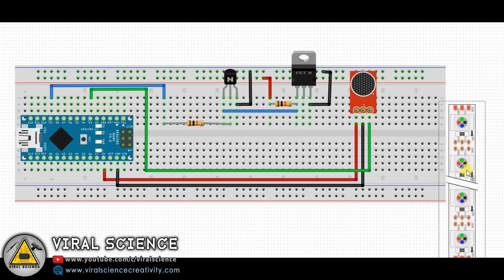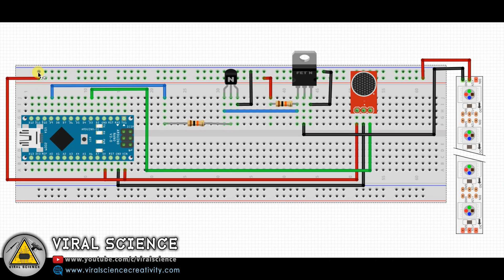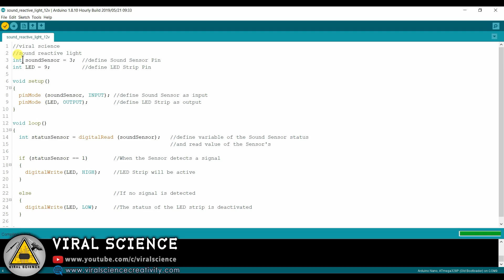Arduino Sound Reactive 12V Lights | Disco Lights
Hey friends in this video i will show you how to make Sound Reactive Lights with Arduino

12V LED Lights:-

VIRAL SCIENCE ©